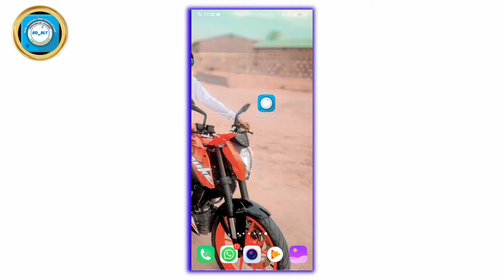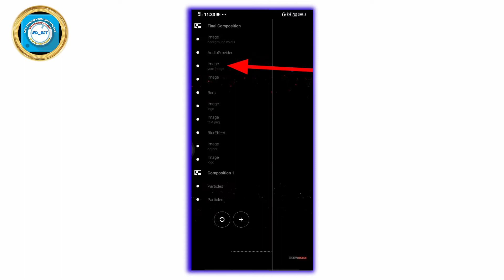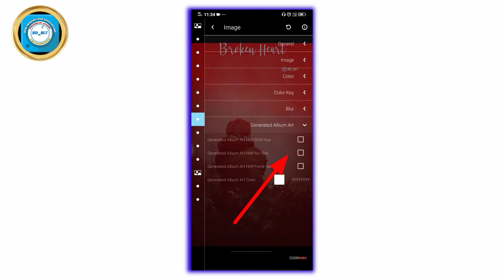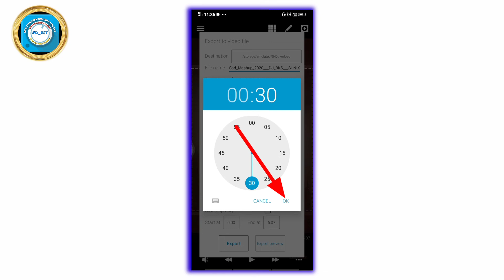light effect amazing avee player template editing tutorial || avee player new template download..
Make your new Awesome Status video in avee player

🔴 TEMPLATE DOWNLOAD ⤵️
       ( टेंप्लेट डाउनलोड करें)

🔹How To Make Avee Player Gif Logo ⤵️